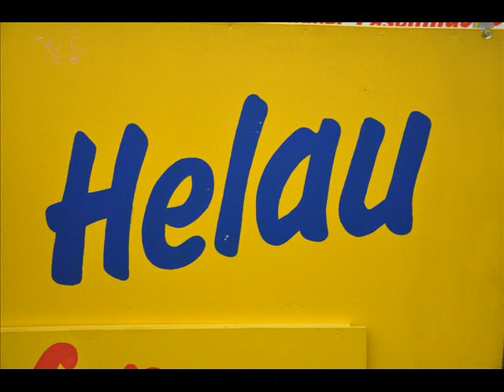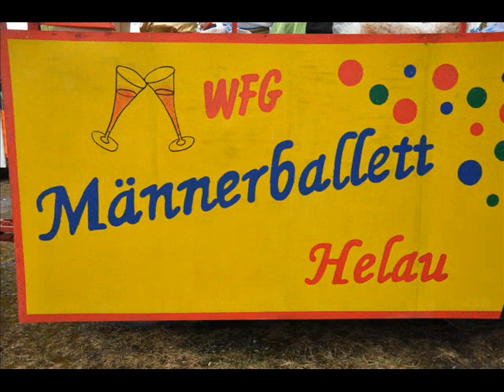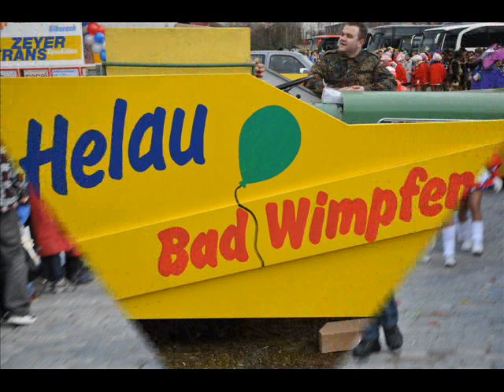Bad Wimpfen carnaval 2012.02.19 _ photos.wmv